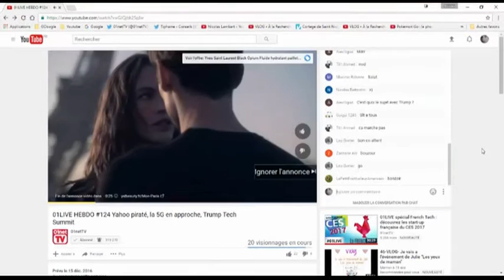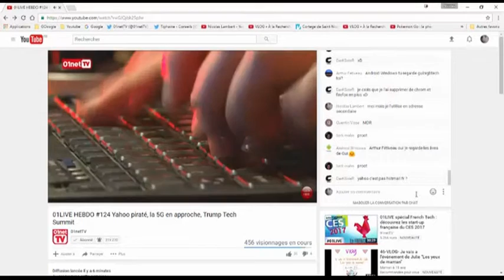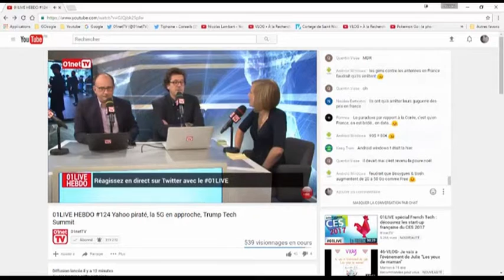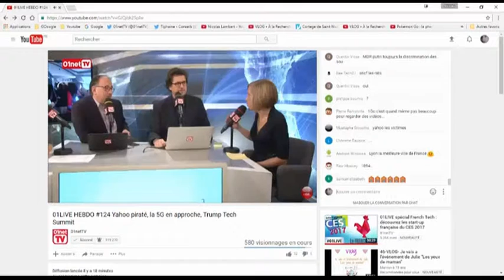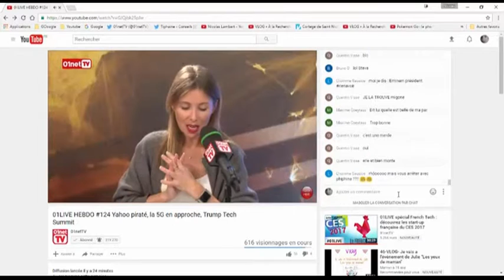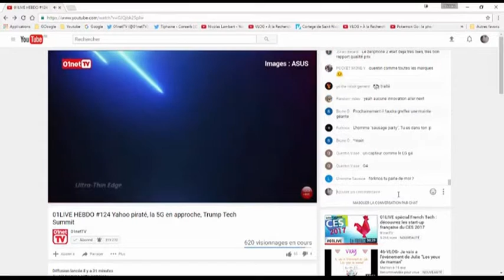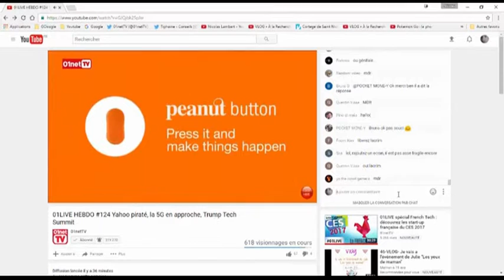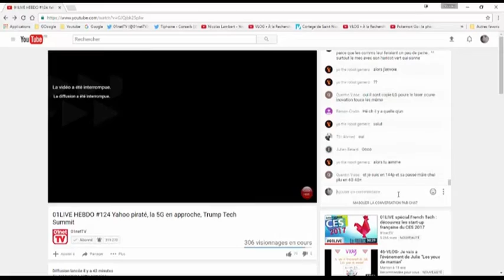01LIVE HEBDO Numero 124 Yahoo piraté la 5G en approche Trump Tech Summit